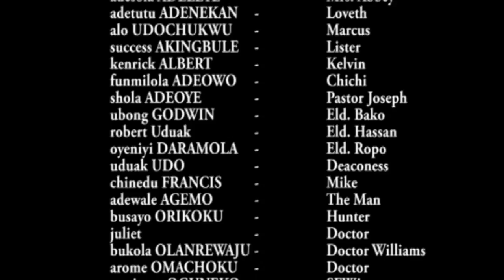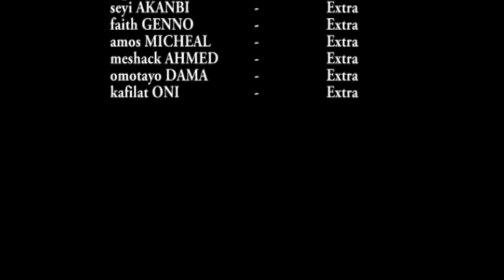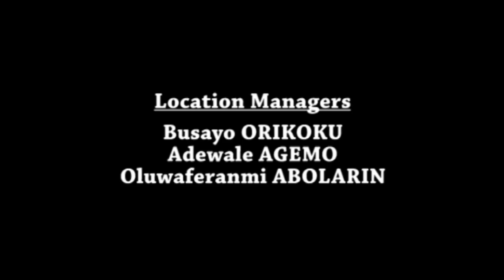THE QUIVER MOVIE - The Making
Movie Written by Feranmi Abolarin, Produced by NCCF, Taraba State, Directed and Edited by Seyi Akanbi. Post Production: DynaTech Media Studio. Copyright (c)2015